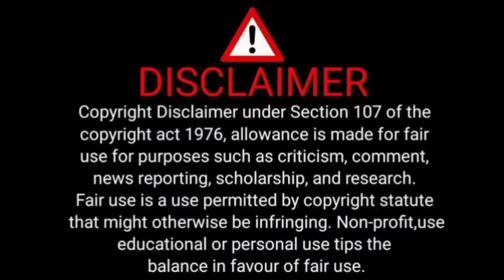story by sam